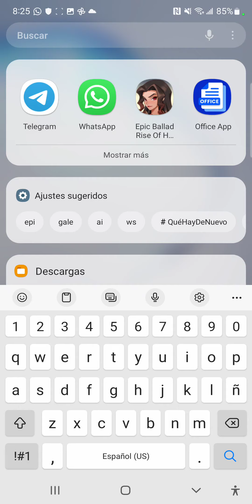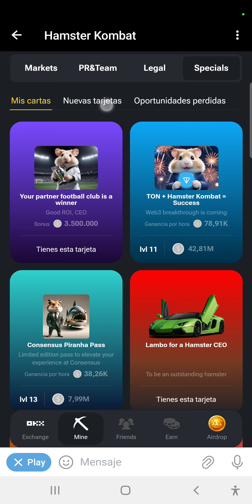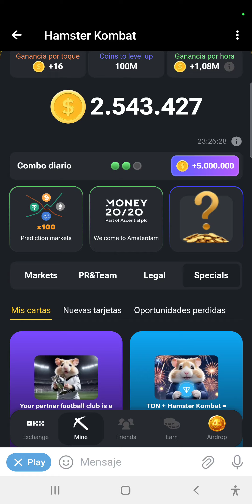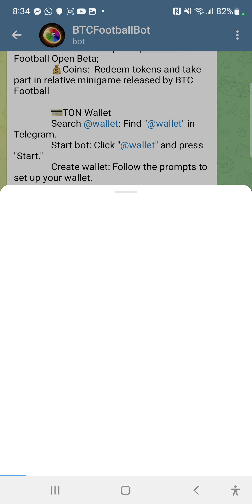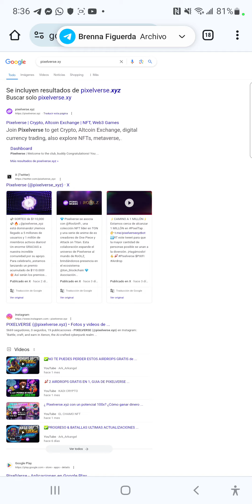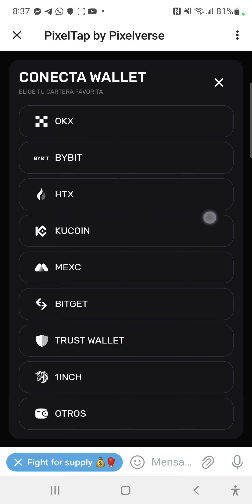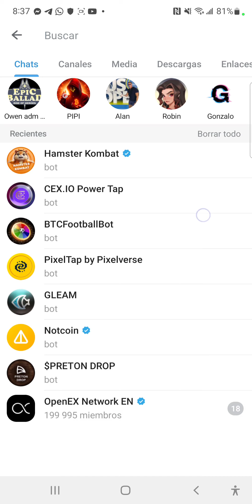Hanter combat Combo diario 5/06/24 Proyectos millonarios Gana dinero gratis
código A8Tj1p
reclama 1800 dolares

azcoiner
regalalando dinero gratis

airdros telegram

fútbol
🎮Airdrop NFT

cexio

codigo bonus
A5cZEsuC

código para obtener tu bonus

53JDOC